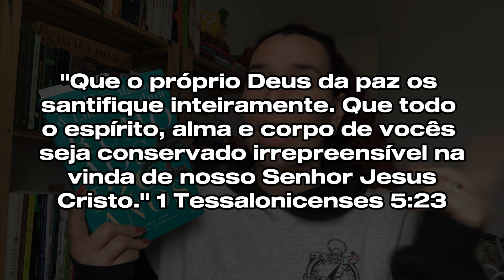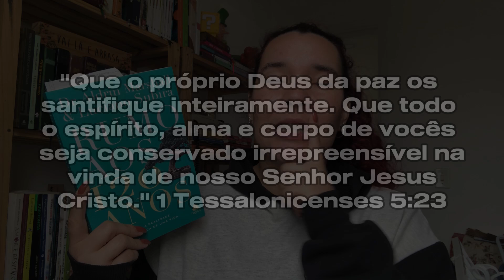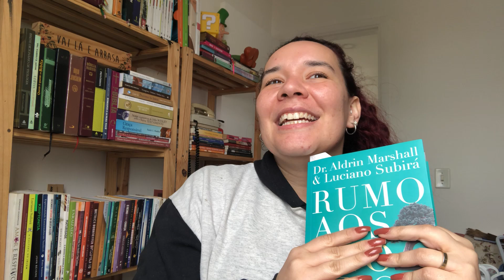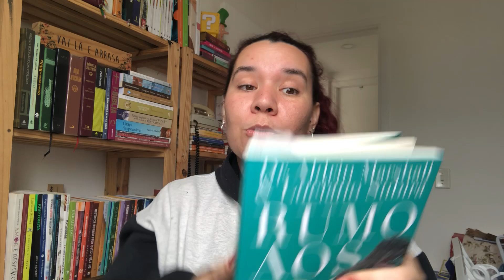RUMO AOS 120 ANOS - DR. ALDRIN MARSHALL E LUCIANO SUBIRÁ! | RESENHA | UM DESPERTAR PROS CRENTES!